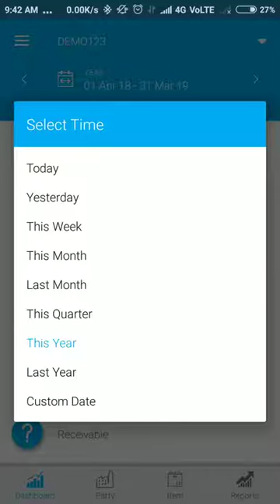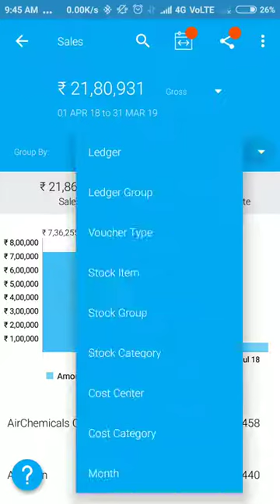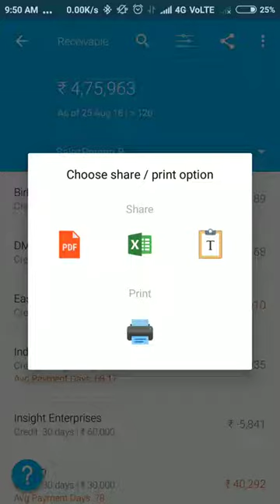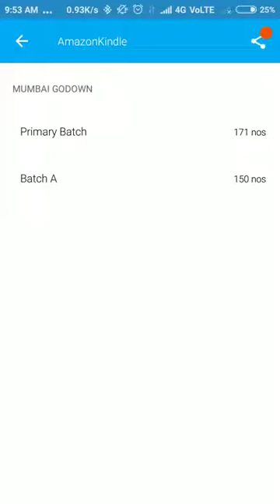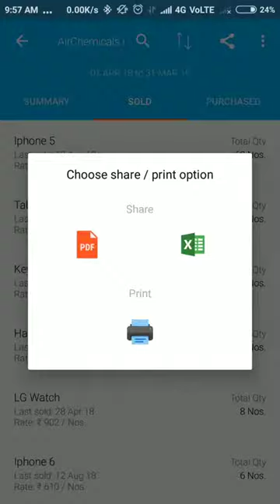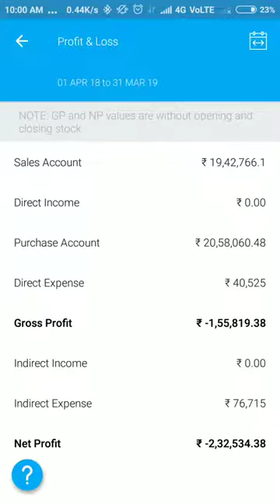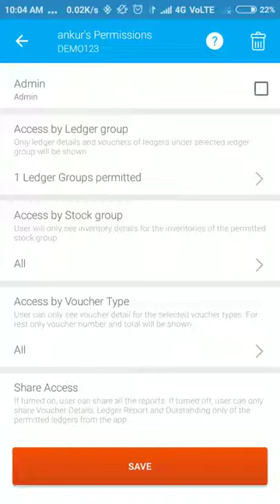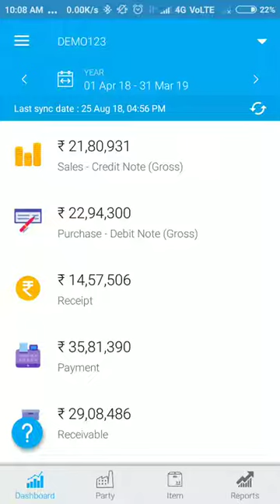Biz Analyst Application Full Demo Tally to Mobile App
biz
biz Analyst
biz Analyst demo
biz Analyst features
tally
tally to mobile